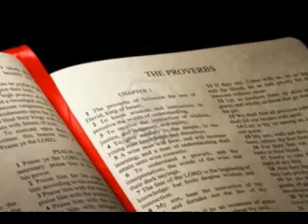Omelie 2013 di don Giorgio: Quarta dopo il Martirio di S. Giovanni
Il primo brano della Messa è tolto dal libro dei Proverbi. Diciamo anzitutto che il termine "proverbio" è composto di due parole: pro, che vuol dire davanti, e verbum, che significa parola. Quindi, i proverbi sono parole o motti, solitamente brevi, di larga diffusione e antica tradizione, che esprimono avvertimenti che riguardano il nostro vivere umano. Per la loro forma talora stringata e incisiva, rimangono impressi nella mente e nella memoria, e si tramandano nel tempo: sono per lo più frutto della saggezza popolare.